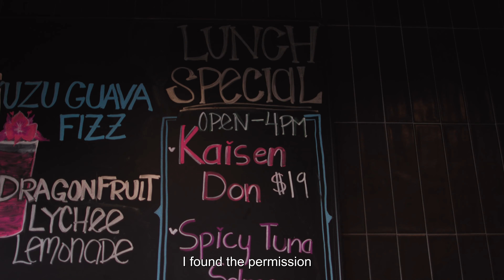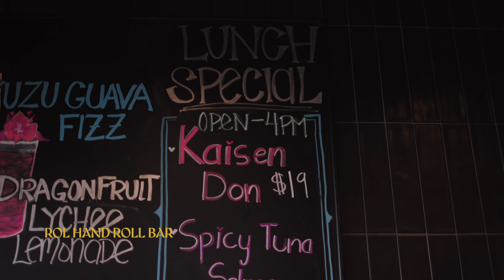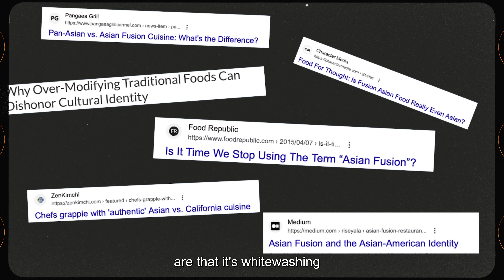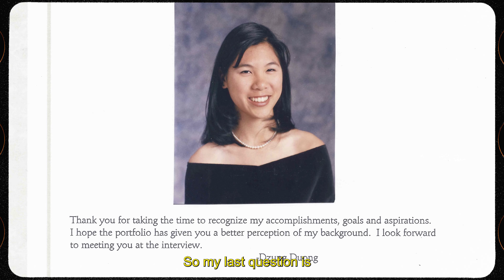Is Asian Food is too "White-Washed" | Episode 2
Special Thanks to:
Chef / Owner Viet Nguyen
Clare Crade
Kei Concepts
Anne Marie Panoringan